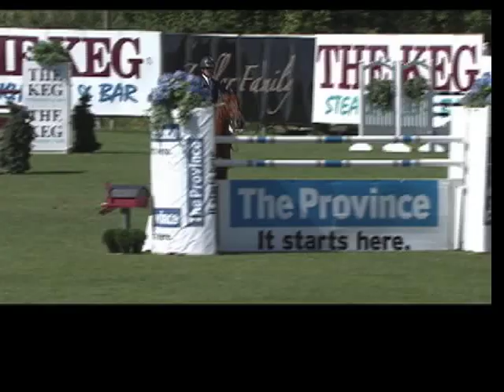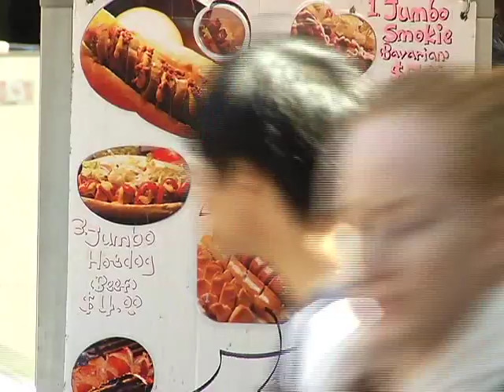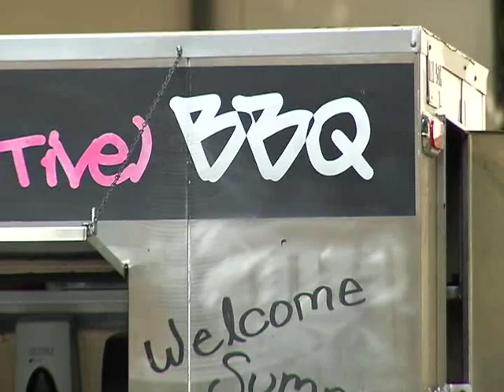Thunderbird Equestrian Show Park in Langley on The Express Aug. 24, 2011 Part 1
Melanie Pineda hosts The Express in Langley from the Thunderbird Show Park
Mission - Recreation - Bianca Solterbeck tries out Sturgeon fishing with Lang Fishing
Vancouver - Food - Johanna Ward takes an "Eat Your Cart Out" Walking Tour